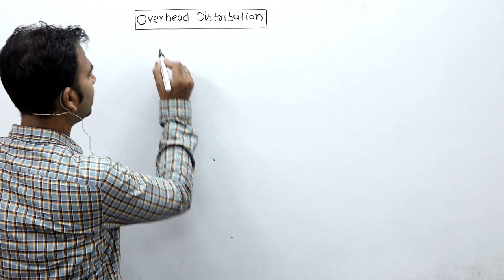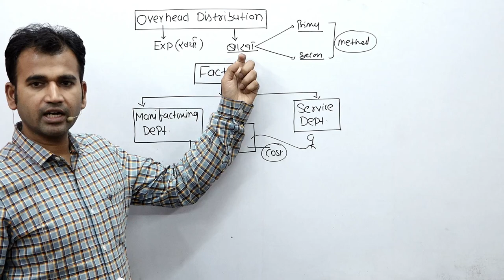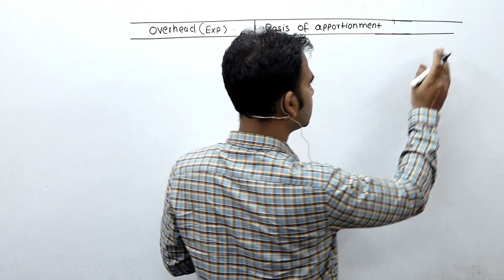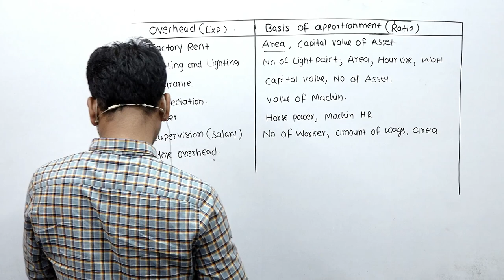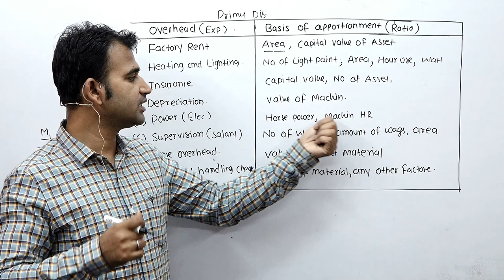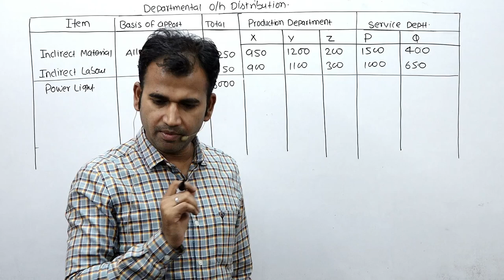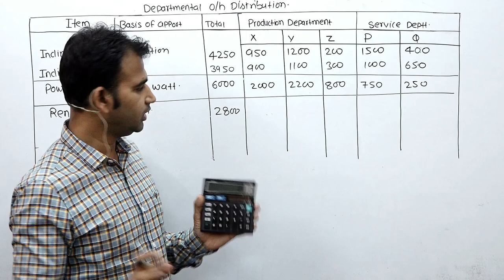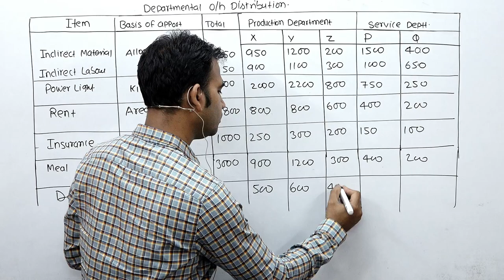cost accounting for b.com || overhead || sol/du || cost account || 2nd year b.com class